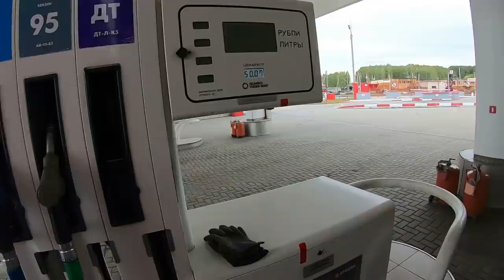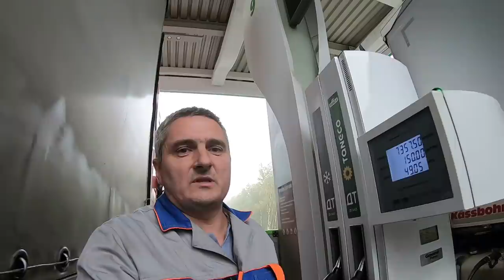Снова залет и снова знакомая Вольво!!! Возврат в Европу и горькое разочарование $811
Небольшой залет с топливом и снова встреча со знакомой Вольво, а также возвращение из Азии в Европу и горькое разочарование кафе "У Жорика"...

Композиция:
БЕЗАП-Jensation